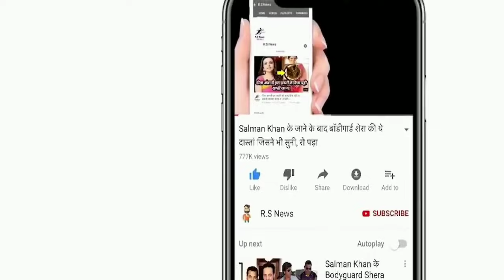देखिये,ऑस्ट्रेलिया के खिलाफ वार्म अप मैच के बाद Rohit,Dhoni पर पाकिस्तानी दिग्गजों ने निकाला गुस्सा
ABOUT CRICKET NEWS: The Indian cricket team defeated Australia by 8 wickets in their second warm-up match of the T20 World Cup 2021 in Dubai. In this match played on Wednesday at the ICC Cricket Academy ground in Dubai, Australia scored 152 for 5 in 20 overs, after which India achieved the target by losing 2 wickets in 17.5 overs. Rohit Sharma scored 60 runs while Hardik Pandya hit the winning six. Suryakumar Yadav returned unbeaten on 38 off 27 balls.

Chasing the target of 154 runs, KL Rahul and Rohit Sharma gave a good start to the Indian team. Both added 68 runs in 9.1 overs. This partnership was broken by Ashton Agar and caught by KL Rahul (39) at the hands of David Warner. Rahul hit 2 fours and 3 sixes in his 31-ball innings. Then Rohit took the innings forward with Suryakumar Yadav. India's 100 runs were completed in 12.4 overs. Rohit also hit a six on the very first ball of this over of Maxwell.

The same Pakistani stalwarts have spoken big on India's victory against Australia, where in anger Shoiab Akhtar, Rameez Raza, Wasim Akram and Inzamaul Haque have even called Rohit Dhoni the Messiah of India.